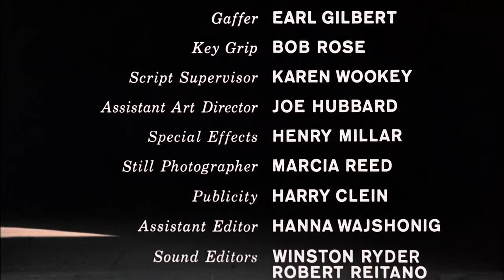O Último Magnata (1976) - Final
Dirigido por Elia Kazan
Estrelando Robert De Niro

A despedida pessoal de Elia Kazan do Cinema.

Legendado PT-BR.